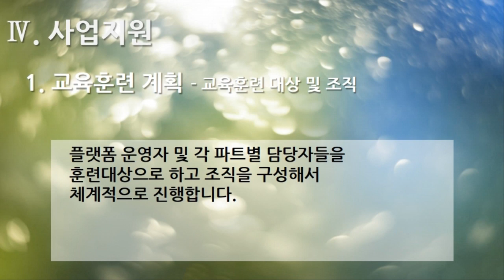[편집] 2부. 플랫폼 제안서(Platform Proposal) - 사업지원(Business Support) 1. 교육훈련 계획 - 교육훈련 대상 및 조직